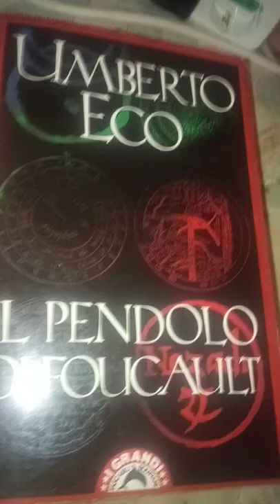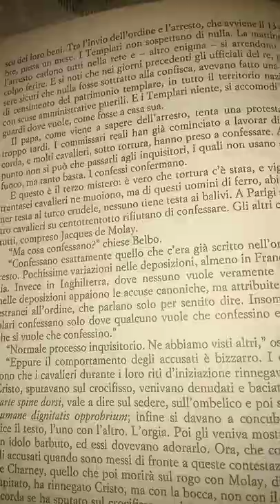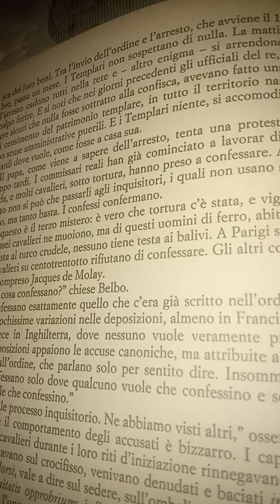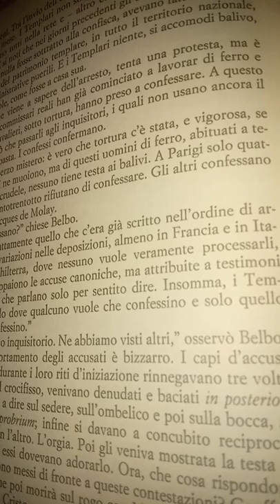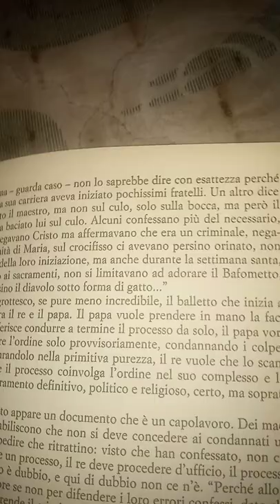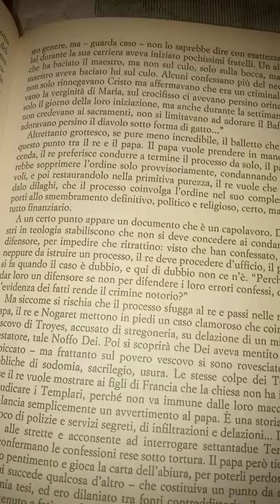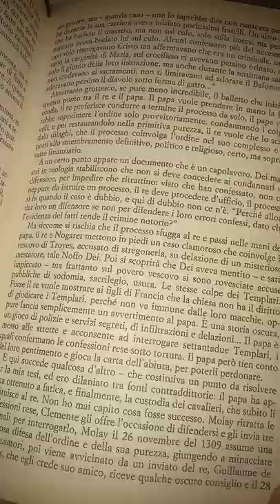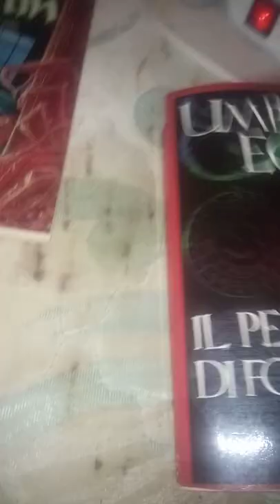Umberto Eco. il pendolo di Foucault. 28 parte